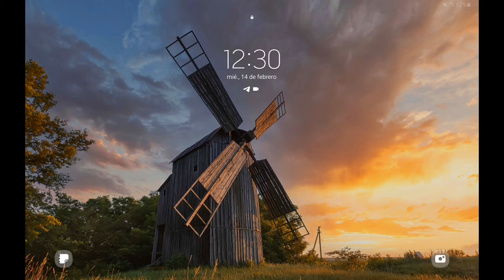6 ER - FULL HELIS - SEASON 55